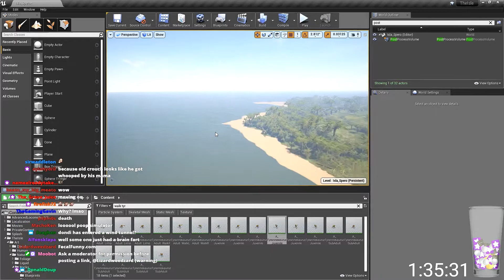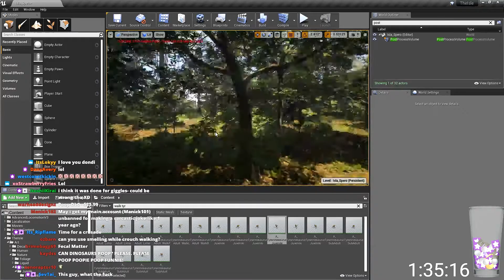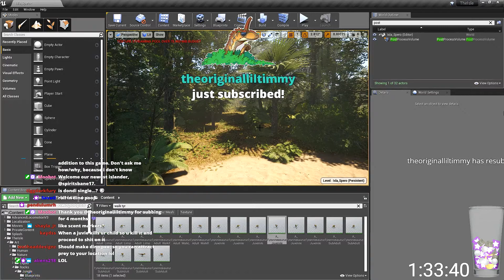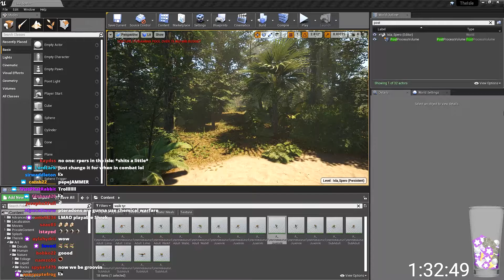Dondi & Dinosaur Feces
Dondi expands on the subject of dinosaur poop.